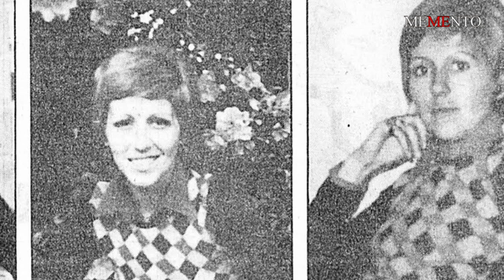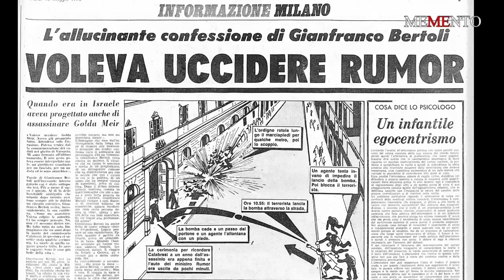"MEMENTO Italia" - "Strage Questura Milano" - "Liceo Beccaria Milano" Regia Danilo della Mura